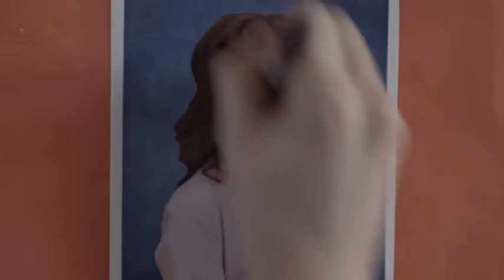Struck by Lightning